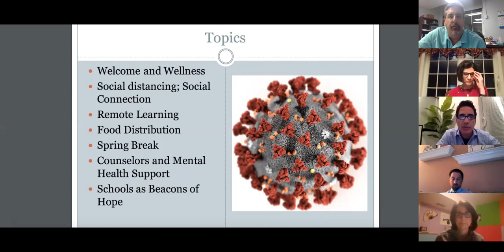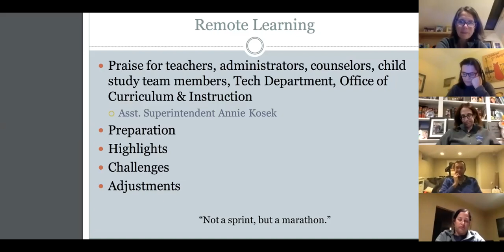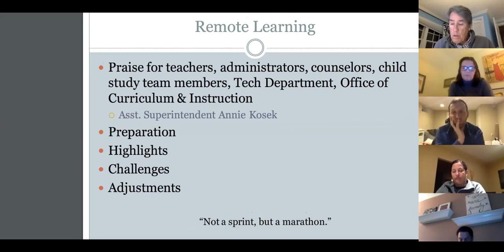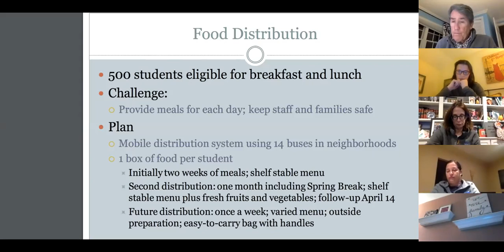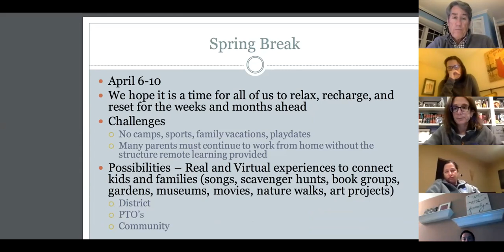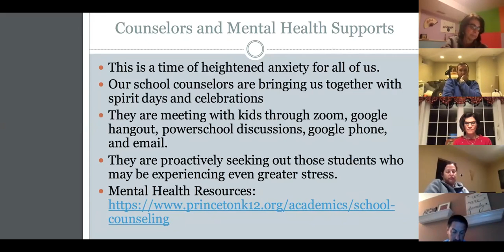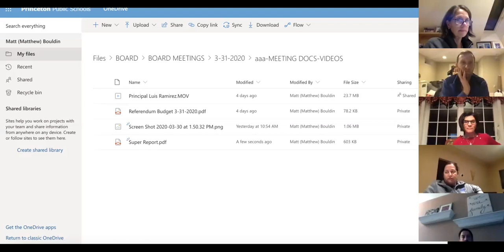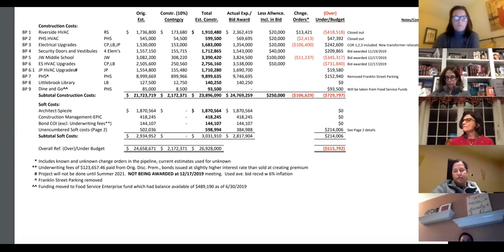Princeton Public School Board Of Education Zoom Meeting 3/31/2020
This video is a replay of the Zoom meeting for Board of Education Business for the Princeton Public Schools on 3/31/2020.